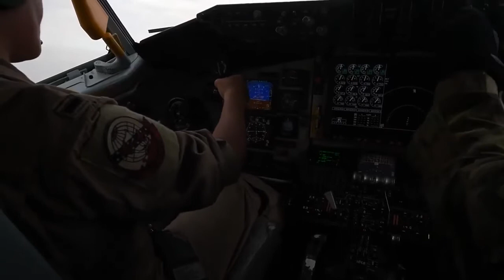F-15 Strike Eagles Air Refuels by KC 135 over operations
F 15 goes inverted after refueling
U.S. Air Force KC-135 Stratotanker refuels U.S. Air Force F-15 Strike Eagles over northern Iraq. U.S. Air Forces Central Command operations deter adversaries and demonstrate support for allies and partners in the region.

Film Credit (U.S. Air Force video by Staff Sgt. Daniel Snider)